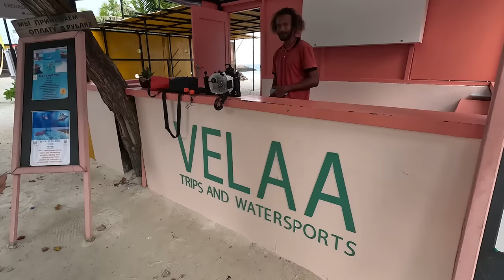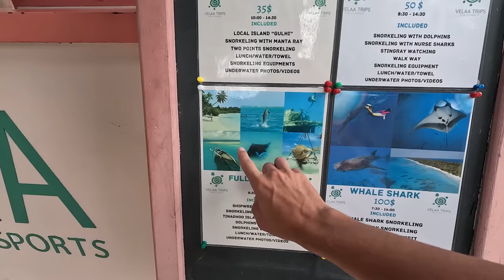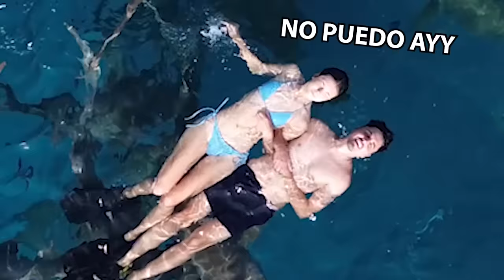ASI ES NADAR CON TIBURONES EN MALDIVAS 🇲🇻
Maafushi fue gravemente dañada por el tsunami del 2004 que tuvo un impacto en más de 100.000 de los 300.000 habitantes de las Maldivas. La Federación internacional de las sociedades de Cruz Roja y Mezzaluna Roja, apoyada por las organizaciones irlandesas y americanas de la Cruz roja, empezó a trabajar en un sistema de alcantarillas el 10 de agosto de 2006. La Federación internacional también financió la construcción de casas para aquellos que perdieron la suya durante el tsunami. Ambos programas fueron realizados en colaboración con contratistas comerciales y con el apoyo y la participación de la comunidad local.

🔥Capitulos:

00:00 MAAFUSHI ISLA
04:02 AIRBNB
05:46 EMPRESA DE TOUR
08:18 TIBURONES
14:22 DELFINES
15:47 BARCO HUNDIDO
18:20 CAYO DE ARENA
21:58 RAYAS